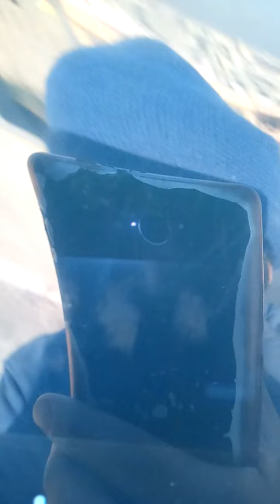Clear view of sun eclipse through spceial Xray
Clear view of Sun eclipse 2019